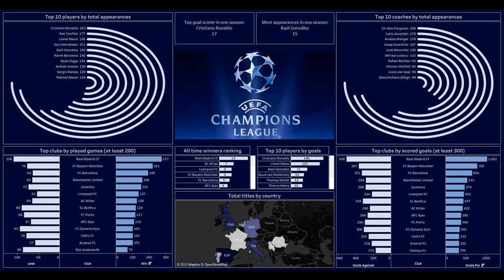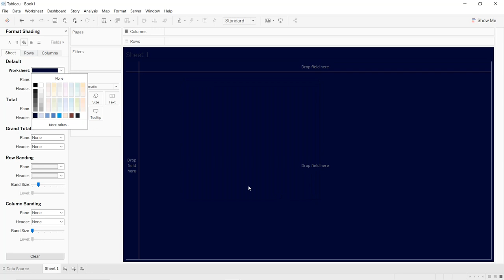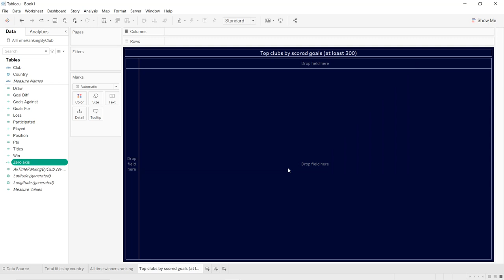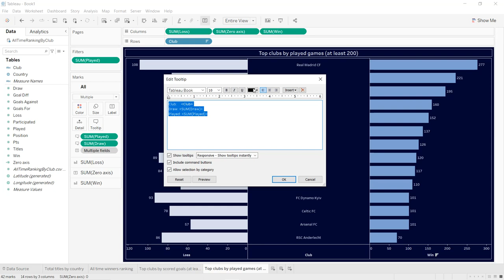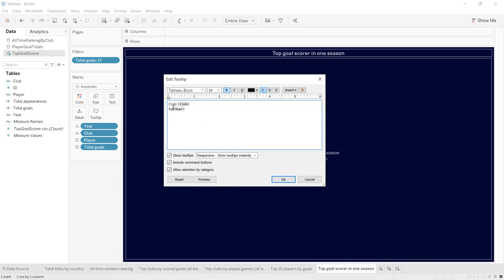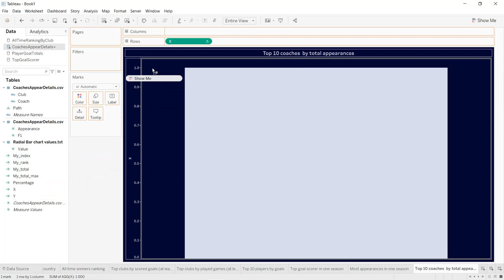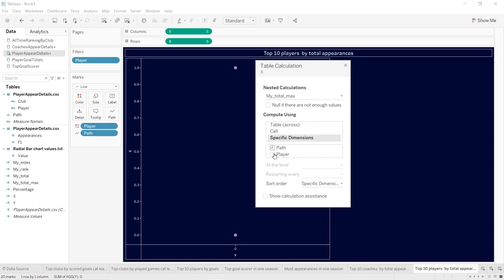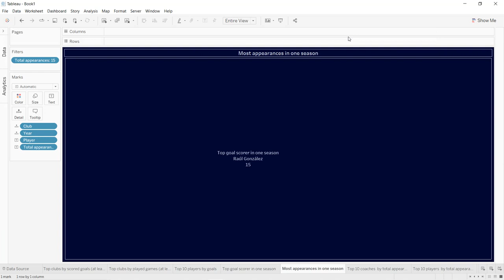Create an Amazing Dashboard Using Tableau in 36 minutes| UEFA Champions League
Chapters:
(00:00) Introduction
(00:48) About the dataset
(04:21) Create the map
(07:54) Create the first horizontal bar chart
(09:42) Create the first butterfly chart
(12:47) Create the second butterfly chart
(15:54) Create the second horizontal bar chart
(17:33) Create text sheets
(22:09) Create first radial bar chart
(28:07) Create second radial bar chart
(33:08) Create the dashboard

Note: for the top 10 players by goals chart, the file is updated and available in my Github

Dashboard
Tableau for beginners
Tableau for data visualisation
Tableau full course
Tableau practice
Tableau for data science
Data visualization
Data Science Road Map
Cristiano Ronaldo
Lionel Messi
UEFA Champions League
Football
Real Madrid
Cristiano
Leo Messi
FC Barcelona
Bayern Munich
Sir Alex Ferguson
Manchester City
Manchester United
Ancelotti
Football dashboard
Iker Casillas
Pep Guardiola
Dashboards
AC Milan
Liverpool
Inter Milan
Iniesta
Xavi

Data Science Path:

1. Data Science Math skills - Duke University

2. Inferential Statistics - Duke University

5. Data Science Specialization - Johns Hopkins University

13. TensorFlow Data & Deployment Specialization

14. Natural Language Processing Specialization

16.  Practical Data Science on AWS

3. Google Advanced Data Analytics